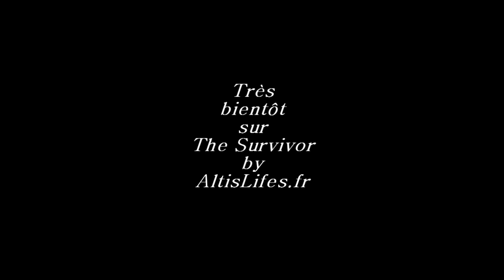Test pour The Survivor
Petit test de script ... voilà ce qui va roder dans les eaux ...
Marre du Altis Life traditionnel ?
Voilà bientôt pour vous un mélange explosif de mission Arma et Altis Life ou l'armée et les insurgés livreront une bataille sans répits.
Ouverture du serveur très bientôt ...
Plus d'information très prochainement ...